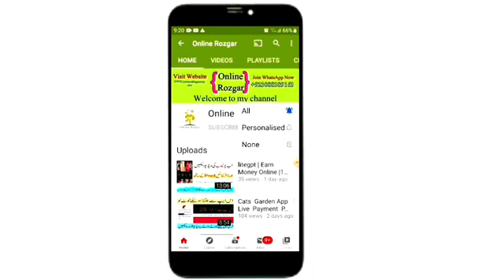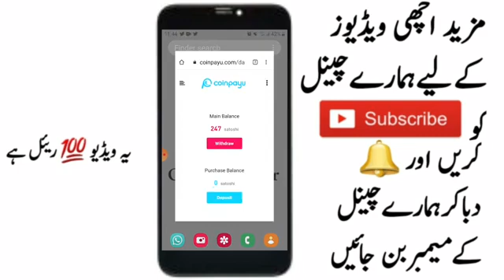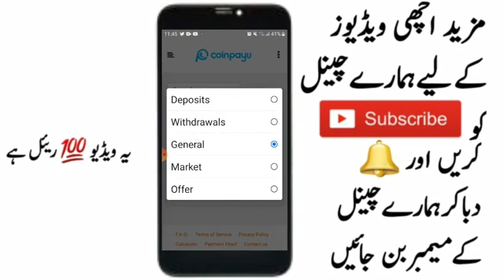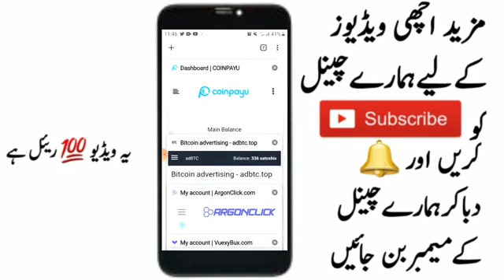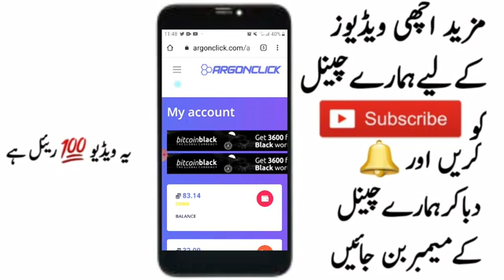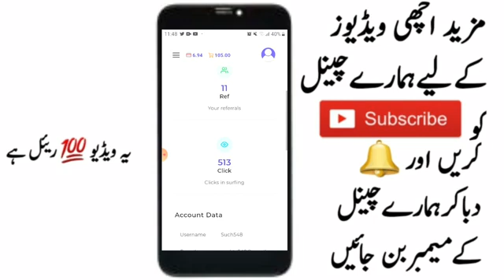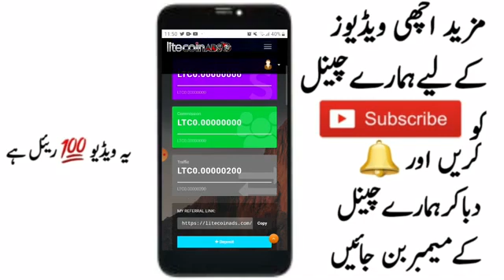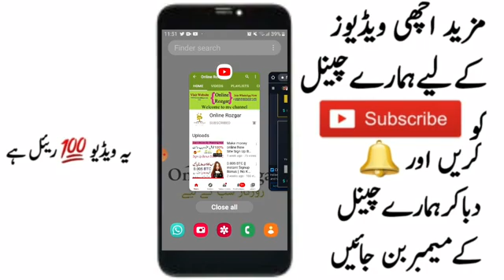Top Free Earning Site Earn Extra Income| Best Earning Website 2020